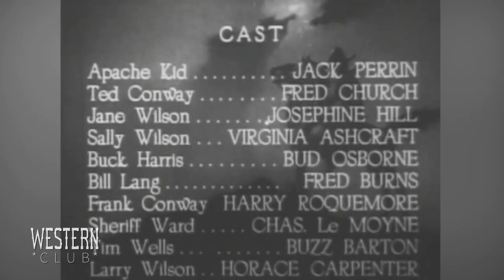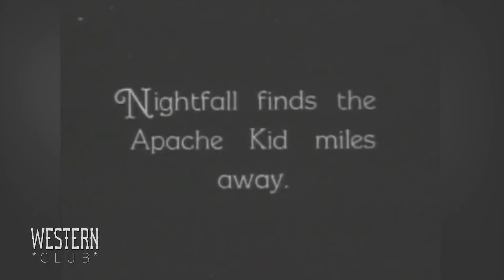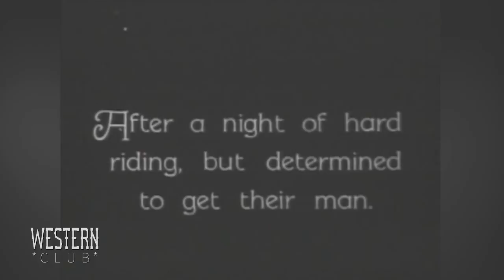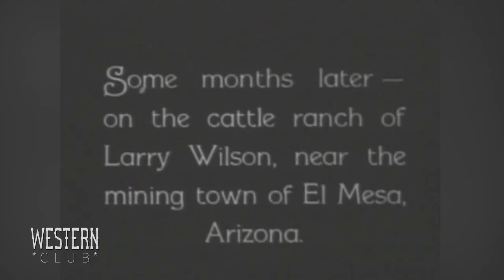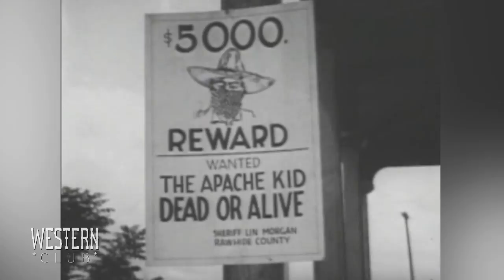THE APACHE KID'S ESCAPE | Jack Perrin | Full Length Western Movie | English | HD | 720p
Staying one step ahead of the law, the Apache Kid helps out a cowboy in trouble.
Cast:
Jack Perrin - Jim - aka The Apache Kid
Fred Church - Ted Conway - Jane's Beau
Josephine Hill - Jane Wilson
Virginia Ashcroft - Sally Wilson - Jane's Sister (as Virginia Ashcraft)